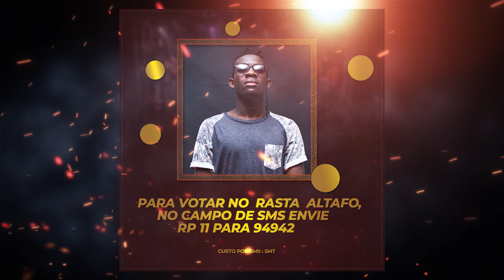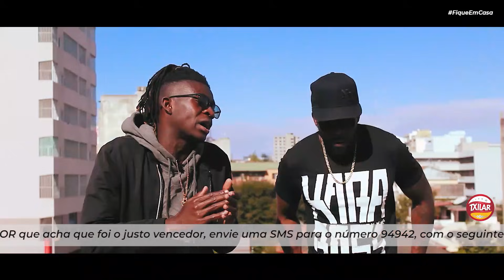RAPÓDROMO primeira temporada 2020... Rasta Altafo VS Mancebo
Viva família... esta é a segunda batalha da Primeira Temporada do RAPODROMO!!

Rasta Altafo VS Mancebo

Importa realçar que o voto é popular...Para votar no GLADIADOR que acha que foi o justo vencedor, envie uma SMS para o número 94942, com o seguinte formato: RP XX onde XX é o código do concorrente.

A votação tem a duração de 7 dias, isto é podes votar até a próxima segunda-feira (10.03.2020) às 21h!!!

Serviço disponível nas redes Mcel, Vodacom e Movitel

𝐶𝑢𝑠𝑡𝑜 𝑝𝑜𝑟 𝑆𝑀𝑆: 5𝑀𝑇

RAPÓDROMO 2020
Suported by : CervejaTxilar